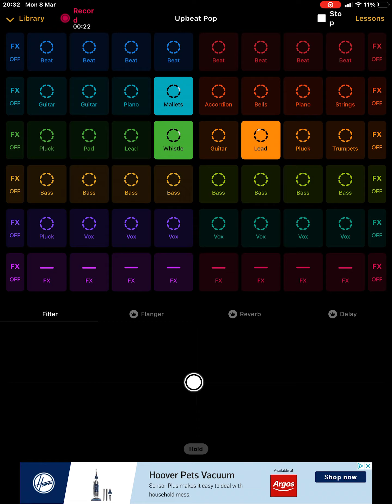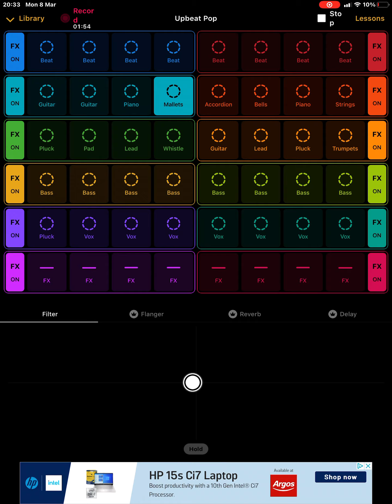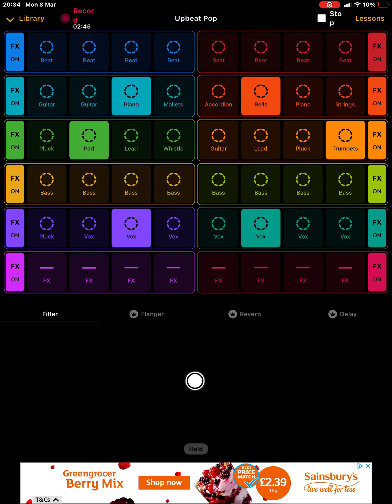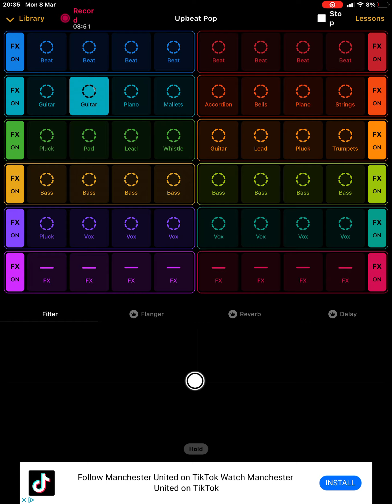School music part2